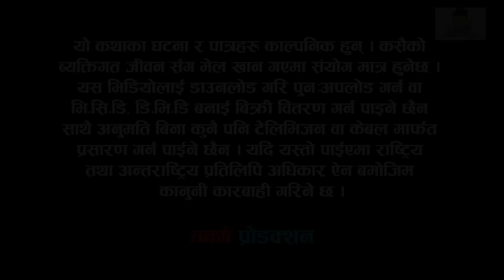TAKME TIMES II तक्मे टाईम्स II बन्दुकको लाइसेन्सII Wilson Bikram Rai II WBR II 22 Febuary 2022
Cast:
Wilson Bikram Rai
Bikram Dhimil
Nitesh Rai "Laure"

Crew:
Writer/Director: Wilson Bikram Rai WBR
Producer: Dilli Bdr Rai, Prayasha Rai, Darpan Gautam
Cinematography: Bikram DC
Editor: Rabindra Khadka (Silver Shine Entertainment)